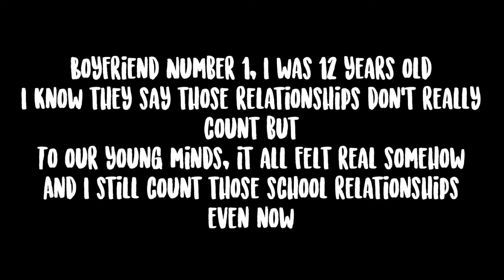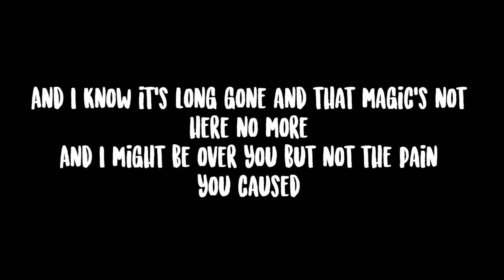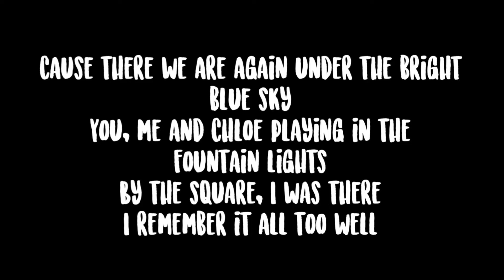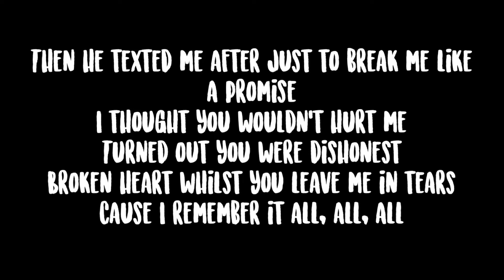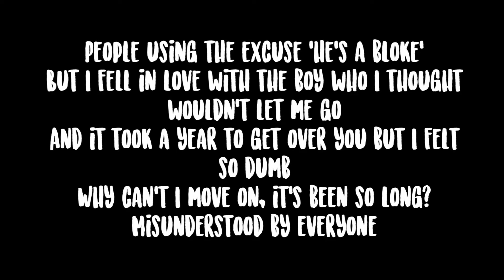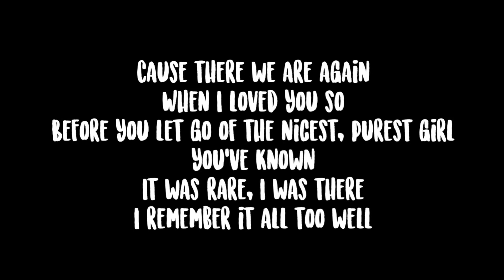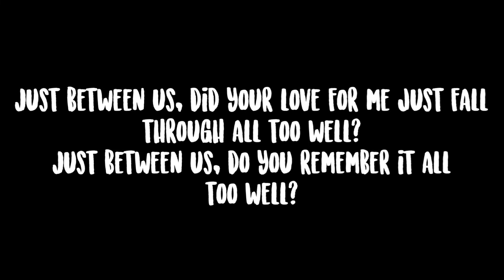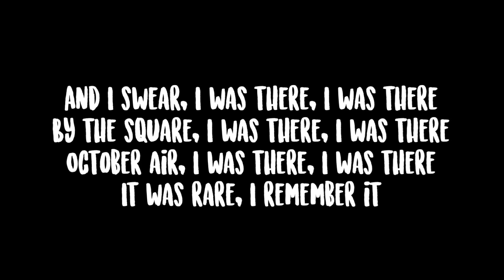All Too Well (Tilly’s Version)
So due to this not being quite a cover song and more of a rewritten version of an already existing song (aka a derivative work), I unfortunately am unable to release this song on to streaming platforms. I tried looking for licenses but they were either way too expensive or I just straight up wasn’t allowed to sell derivative work.

I love Taylor Swift and I love her music! She has a song for literally every mood. When I listened to the 10 minute version of ‘All Too Well’ and watching the short film a few times, it inspired me! I originally was going to do a 10 minute original piece inspired by the song but that was too difficult so I decided to get Taylor’s song and make it my own.

‘All Too Well’ is about Taylor’s personal experience with heartache as well as a lot of her songs. ‘All Too Well’ tells a story a bit of the rise and fall of a relationship. My version is also about my personal experience with relationships and heartache but because I’m only 19, I’ve so far experienced the stuff which a lot of young people experience because they’re just getting used to the dating world. You have those typical Year 7-8 relationships and then as the song goes on, the more the depth of the emotions go because you’re growing up and becoming more mature. The subjects in my version mainly are about teenage heartbreak as well as school pressure as school relationships can also be targeted towards pressure as I’ve personally experienced it myself.